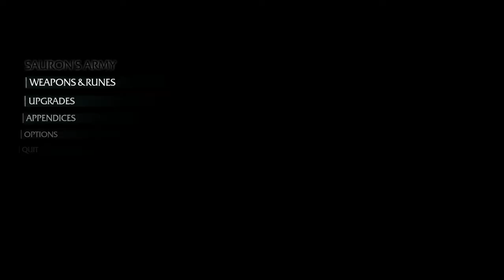Shadow of Mordor - 17 / 17